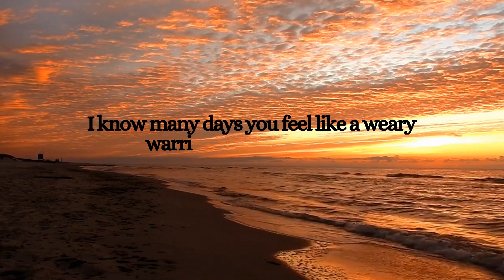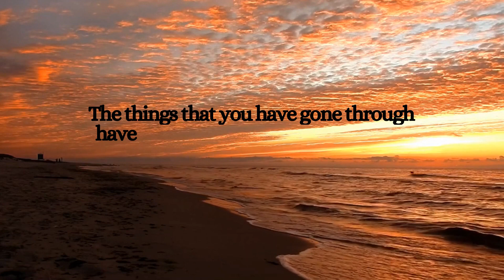It's time to surrender your fears!